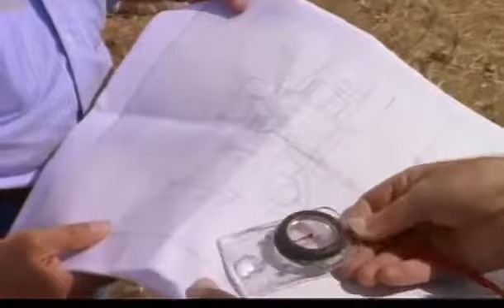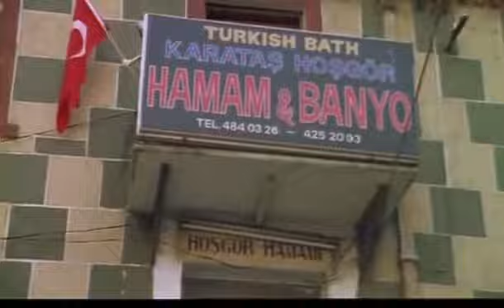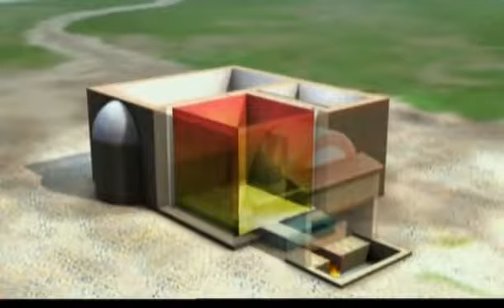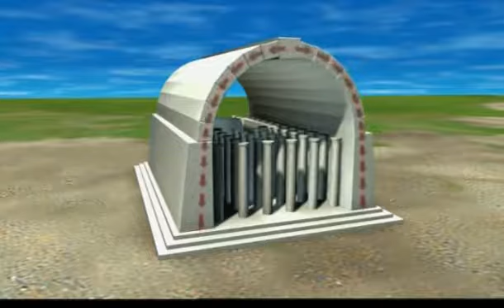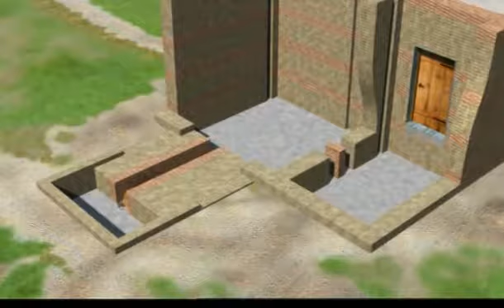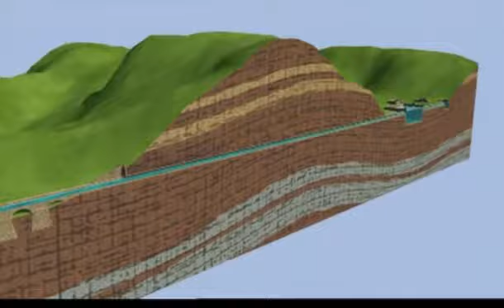secrets of roman baths